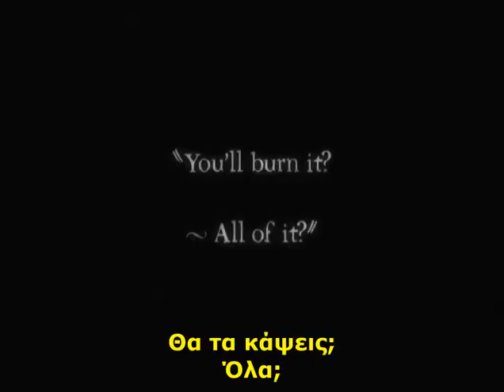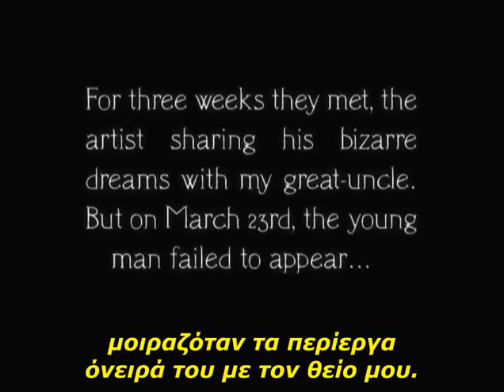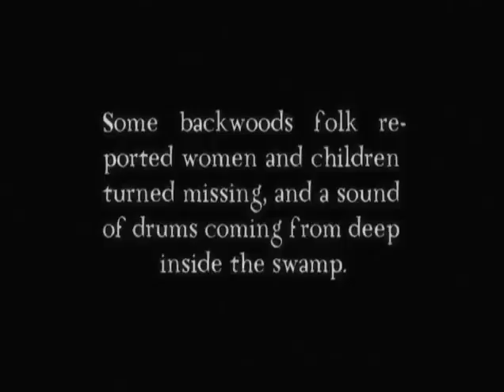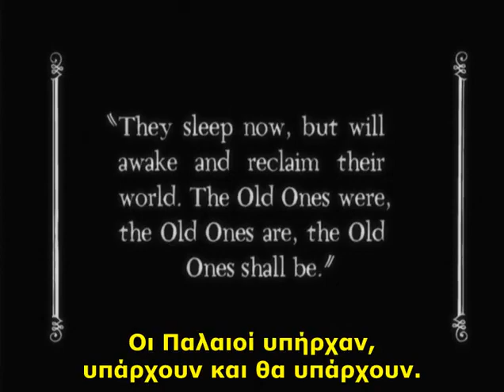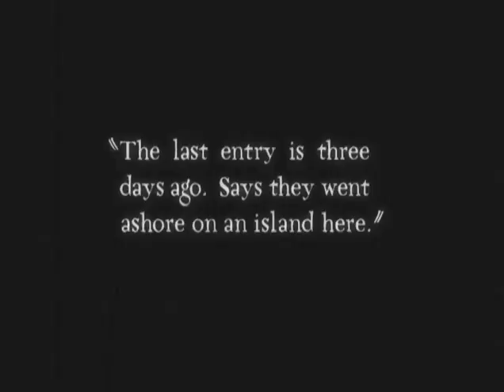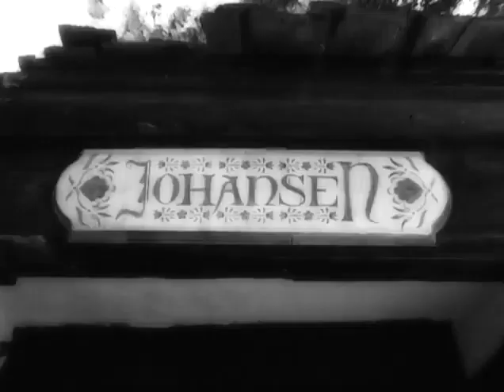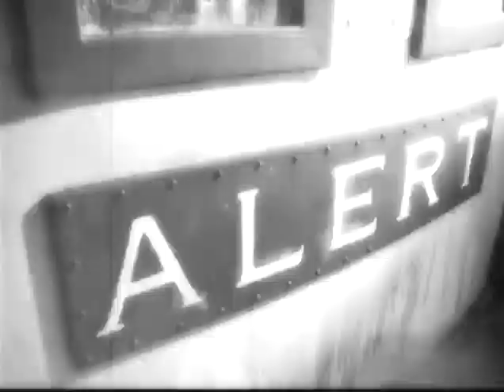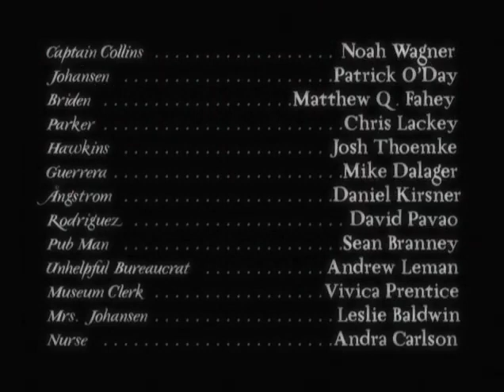The Call of Cthulhu / Το Κάλεσμα του Κθούλου (2005) | Με ελληνικούς υπότιτλους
Καθώς τακτοποιεί τις υποθέσεις του θανόντα θείου του, ένας άντρας πέφτει κατά λάθος πάνω σε μια σειρά από σκοτεινά μυστικά που συνδέονται με έναν αρχαίο τρόμο που περιμένει να απελευθερωθεί.

Πρόκειται για την πρώτη κινηματογραφική μεταφορά του διάσημου διηγήματος του H. P. Lovecraft, «The Call of Cthulhu», και η ταινία γυρίστηκε ασπρόμαυρη και βωβή με ένα μείγμα vintage και σύγχρονων κινηματογραφικών τεχνικών για να δημιουργήθεί η ατμόσφαιρα μιας ταινίας εποχής του 1920.

- Βασισμένο στο δημοφιλές διηγήματός του H. P. Lovecraft, «The Call of Cthulhu». -

Πρωτότυπος Τίτλος: The Call of Cthulhu
Ελληνικός Τίτλος: Το Κάλεσμα του Κθούλου
Έτος Κυκλοφορίας: 2005
Είδος: Τρόμου / Μυστηρίου
Σενάριο: Sean Branney
Σκηνοθεσία: Andrew Leman
Πρωταγωνιστούν: Sean Branney, John Bolen, Ralph Lucas, Chad Fifer, David Mersault, Barry Lynch